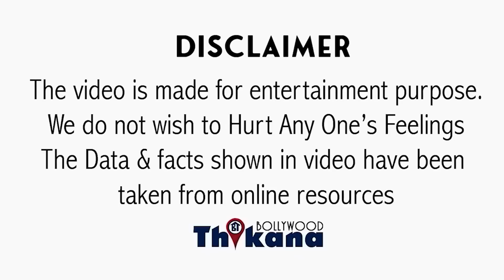BREAKING | SRK की अंतिम उम्मीद भी टूटी Pathaan के Hit होने की, मुसलमानो ने भी किया BoyCott